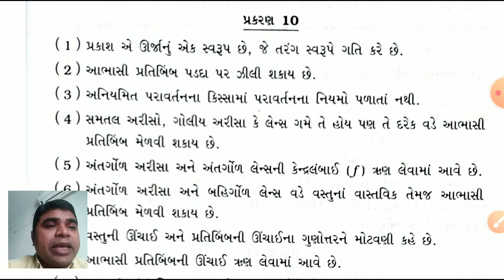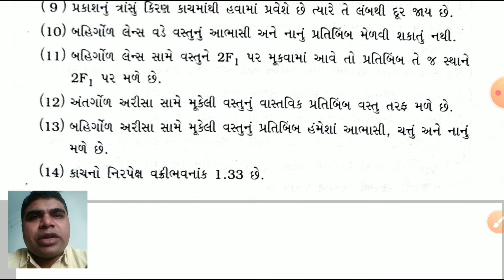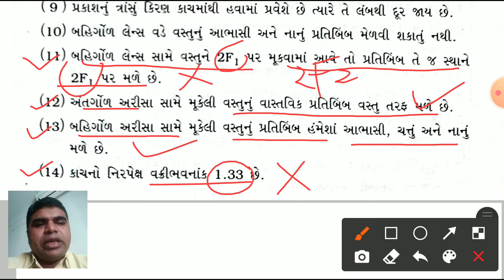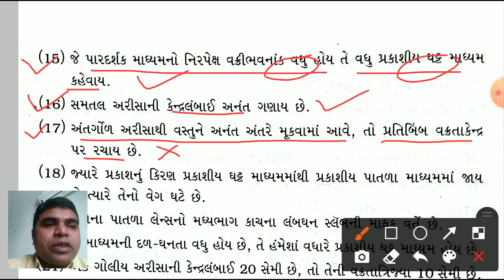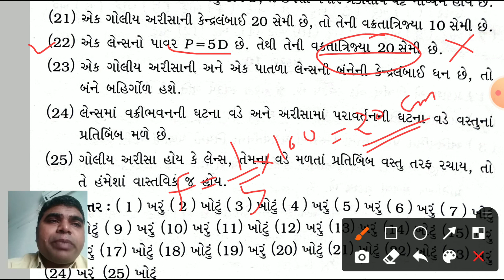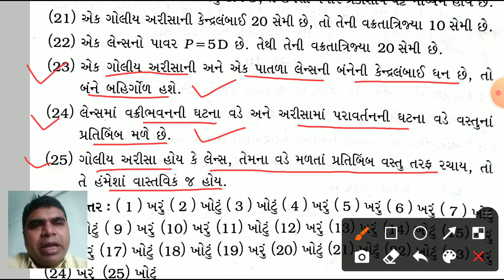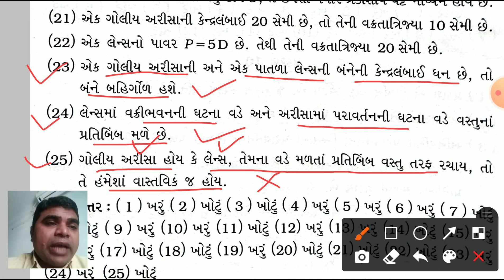|| Std-10 science || ch-10 || most imp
mcq : ખરાં - ખોટાં